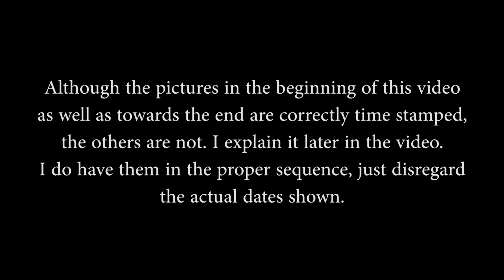THE FARMHOUSE. Trail Cameras. The last pictures of Earless.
These pictures start well before deer hunting and continue past deer hunting. We have a lot of pictures of nice deer including some really nice bucks. There has not been a picture of Earless since before hunting season started. Her latest children are here but the last picture of Earless was at the end of October.